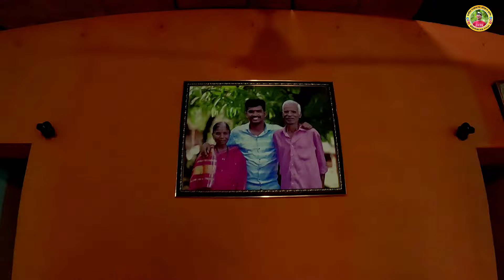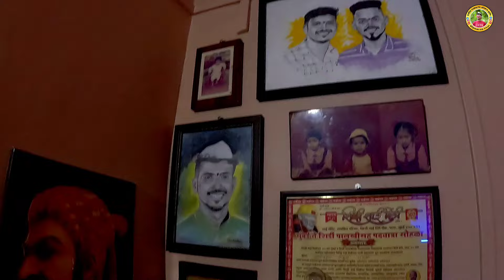मामा ला रडताना बगून भाचा पण रडू लागला😀आजी करतेय भाच्याचे लाड😍कोकणकरrg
नमस्कार मित्रानो स्वागत आहे आमच्या कोकणकर RG Vlogs या नवीन
 चैनल वर... आमच्या वीडियो तुम्हाला कशा वाटताता नक्की कळवा... आणि कोकणातील परंपरा,सण,उत्सव, जाकडी,नमन विविध कला तुमच्यापर्यंत पोहोचवन्याचा पर्यंत करत आहे.. आमच्या कोकणकर RG Vlogs या यूट्यूब चैनल ला subscribe करा आणि घरबसल्या कोकणदर्शन नक्की करा..
आपलाच राहुल दिपक घवाळी RG